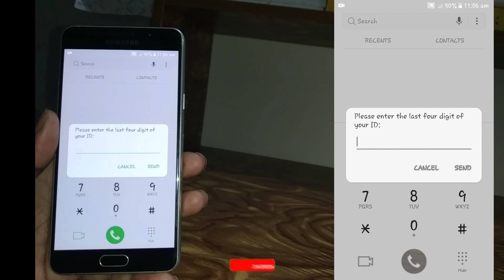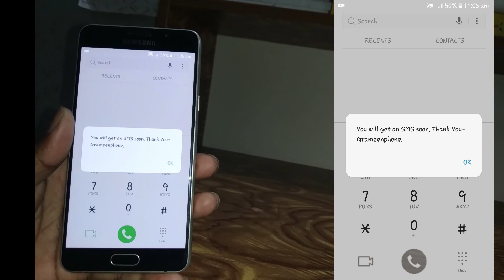NID কার্ড দিয়ে কতগুলো SIM নিবন্ধন করা আছে।। How many SIM are registered with NID card।।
এনাআইডি কার্ড দিয়ে কতগুলো সিম নিবন্ধন করা আছে। চেক করে নিন আপনার মোবাইল থেকে। যদি কোন নম্বর বাদ দিতে চান তাহলে নির্দিষ্ট অপারেটরের বিভাগীয় কাস্টমার সার্ভিস এ গিয়ে বাদ দিতে হবে।
How many SIMs are registered with NID card. Check from your mobile. If you want to delete a number, you have to delete it by going to the Divisional customer service of the specific operator.